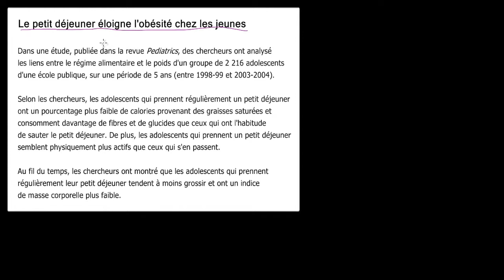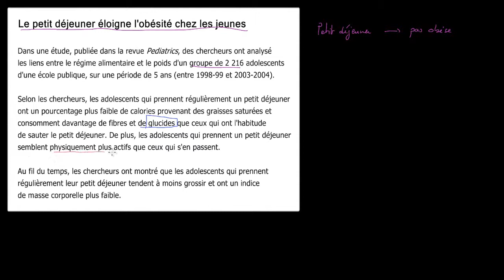Corrélation et causalité